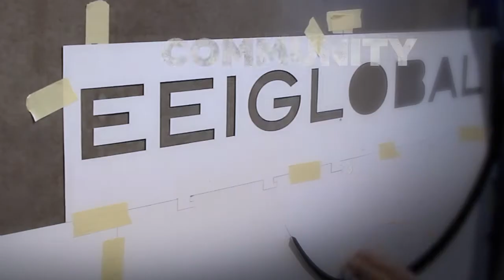We're Building at EXHIBITOR 2012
A glimpse behind the scenes into what we're building for the 2012 EXHIBITOR show.

We're Building.
Experiences. Brands. Relationships. Community.